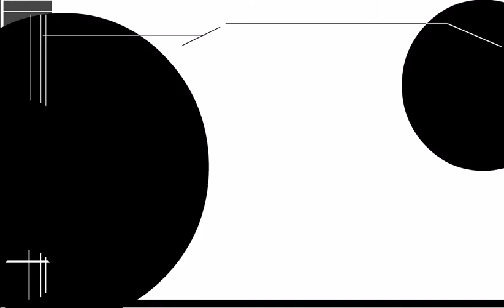bauhaus: "the adventure of a dot". created by eduardo schrappe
the result of a one day work in the 2d design-workshop in the bauhaus summerschool weimar 2013. the language of the elements like lines, dots, aereas become alive and create a short animation of abstract movement.